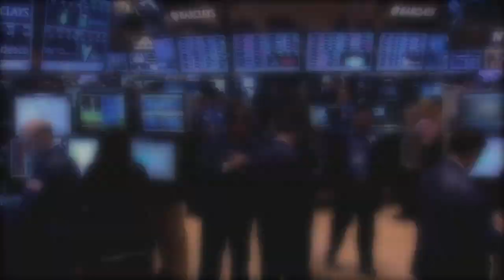Members from the U.S. Armed Forces Commemorate Memorial Day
Members from all five branches of the U.S. Armed Forces will visit the NYSE to commemorate Memorial Day. Rear Admiral Scott E. Sanders of the United States Navy will ring The Opening Bell.